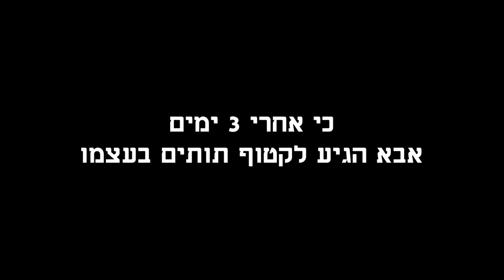תותים לאבא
אין על אבא שלי!
ואין על התותים של הקיבוץ!
היה טעים.
מוזיקה- Summer In NY - Dyalla